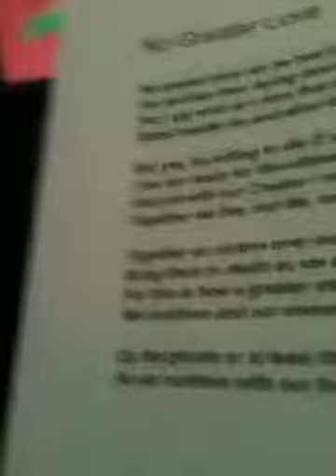No Greater Love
Self recording  in Mew Africa Store